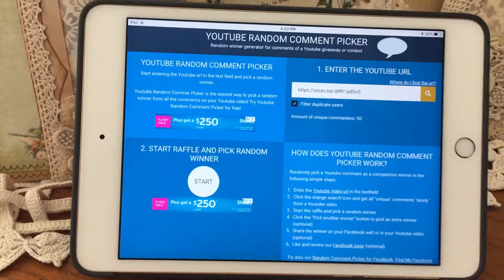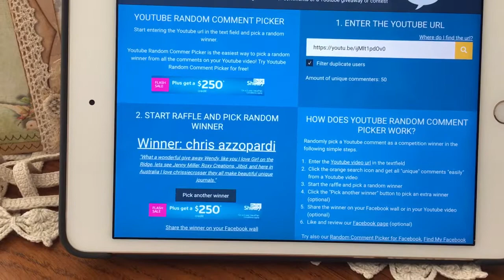500 Subscribers Giveaway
Congratulations, Chris Azzopardi, you are the winner of my 500 subscribers giveaway! Yay!!! I will link my Facebook page below so you can private message me Chris, with your address and I will get this mailed out to you! Heartfelt thanks to everyone who liked and commented on the video. You ALL inspire me to continue to create!